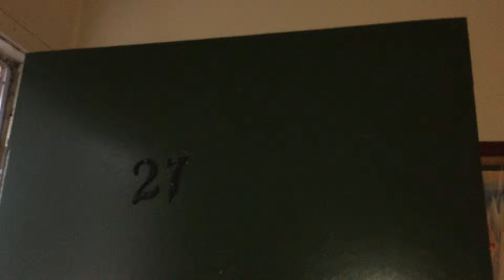2718 Kollmar #27 Inspection Nov. 11, 2015